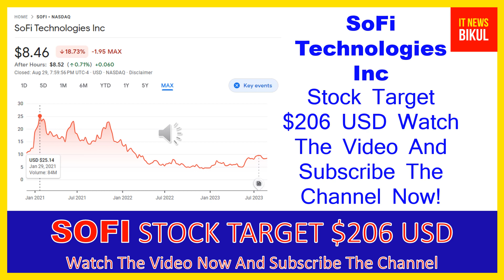SOFI Stock-SoFi Technologies Inc Stock Breaking News Today |SOFI Stock Price Prediction